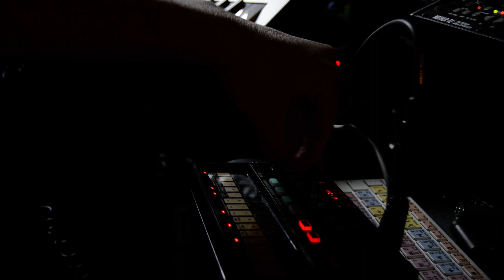Korg Volca FM and Minilogue Mayhem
VolCa Fm Into Moog Moogerfooger Cluster Flux-stereo out (high gain with minimal chorus).
Korg Minillogue through UAD 610 Pre
Light Reverb auxed from both.